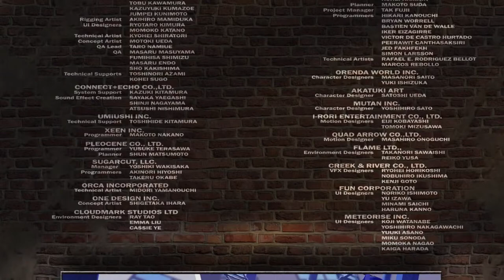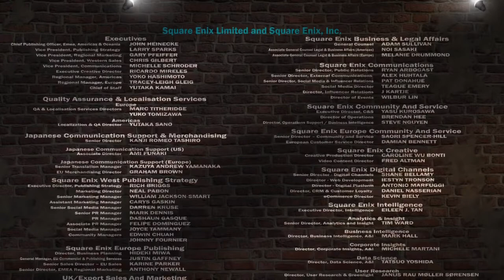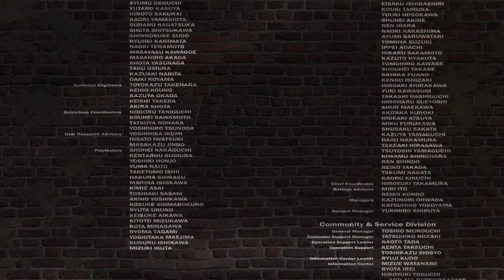Foamstars, Finishing Characters Stories!